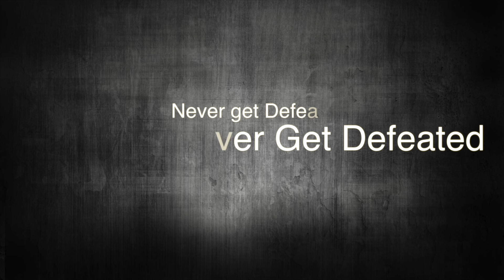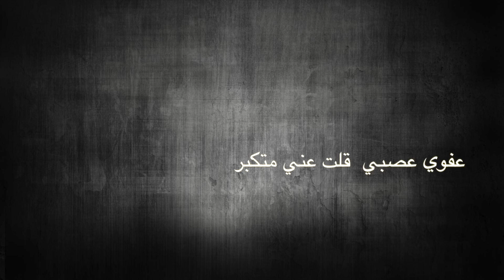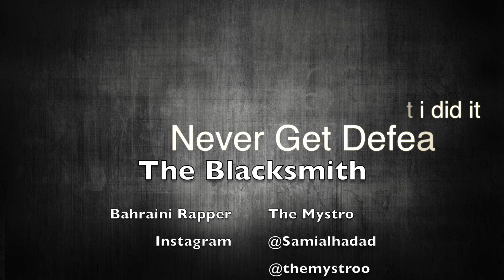اغنية انا اهني علشان اثبت لهم مع الكلمات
ثاني اغنية خاصه للبطل سامي الحداد تتكلم عن انجازه وتحديه للعقبات
كلمات واداء : حمد الفردان the mystro